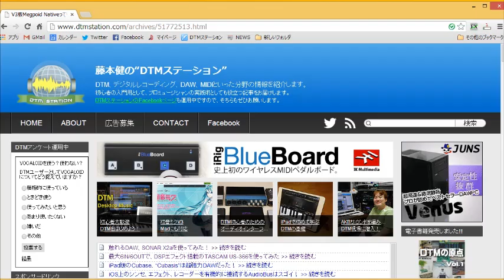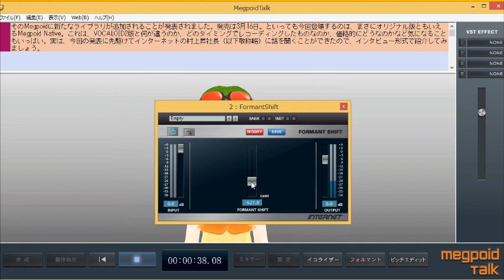MegpoidTalkにしゃべらせてみた